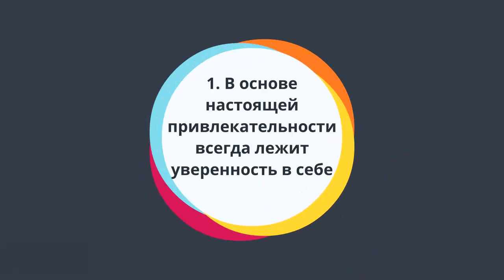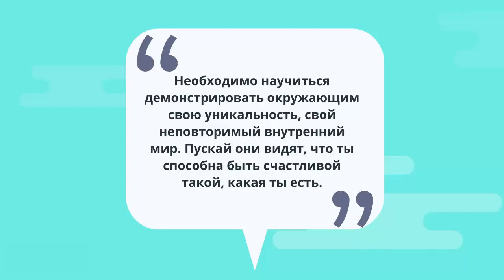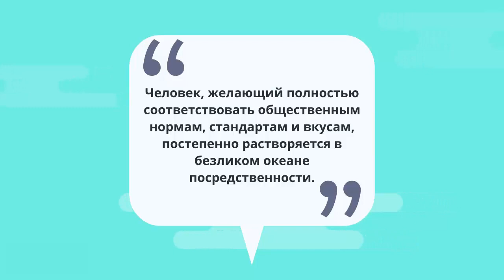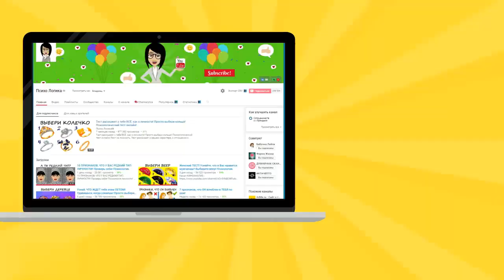5 простых психологических ТРЮКОВ сделают тебя КРАСИВОЙ и ЯРКОЙ!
5 простых психологических ТРЮКОВ сделают тебя КРАСИВОЙ и ЯРКОЙ!
Для того, чтобы быть красивой и  стать по-настоящему привлекательной, недостаточно одной лишь интересной внешности с красивым лицом, глазами и фигурой. Настоящая привлекательность, которая завораживает, интригует и волнует нашу душу, далеко выходит за рамки видимого.